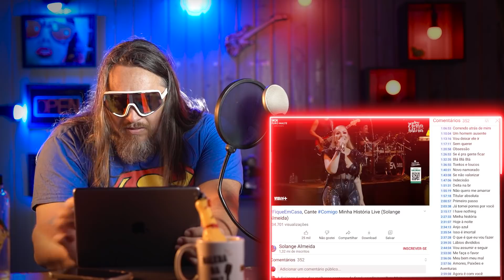SOLANGE ALMEIDA, "CONSEQUÊNCIA DE USAR VIBRATO EXAGERADO"(Análise Vocal)